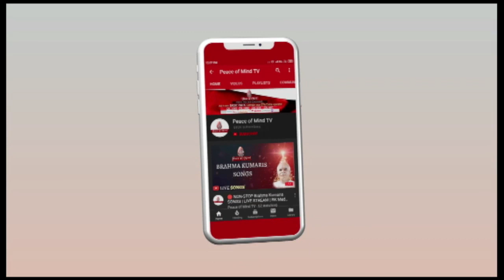आज की मुरली 20-01-2020 | Aaj Ki Murli | BK Murli | TODAY'S MURLI In Hindi | BRAHMA KUMARIS | PMTV